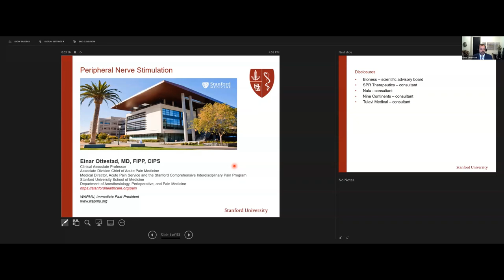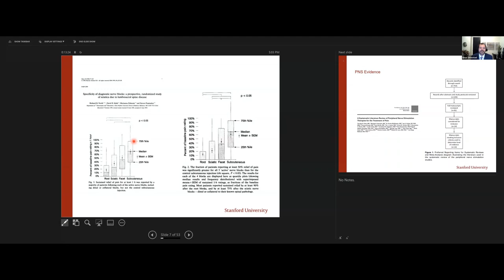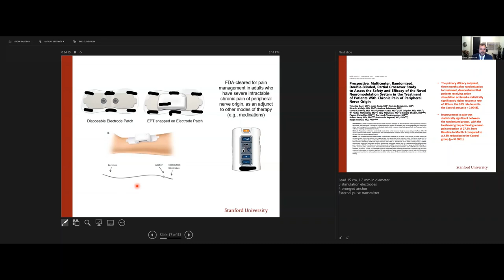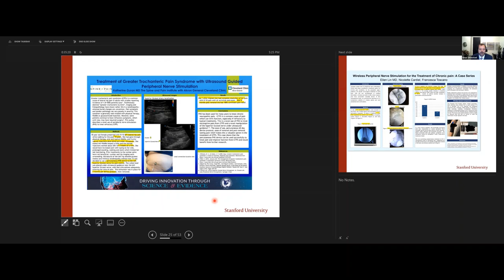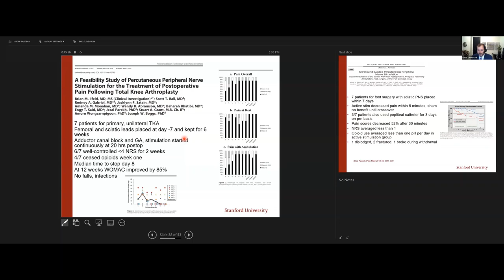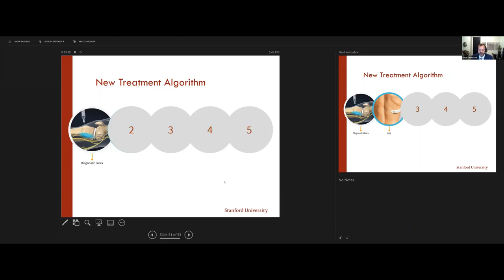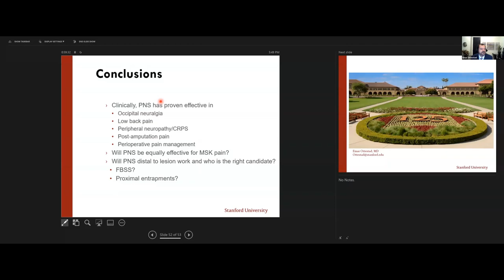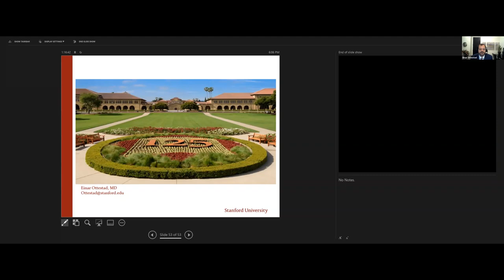Dr. Einar Ottestad of Stanford University talks about Peripheral Nerve stimulation